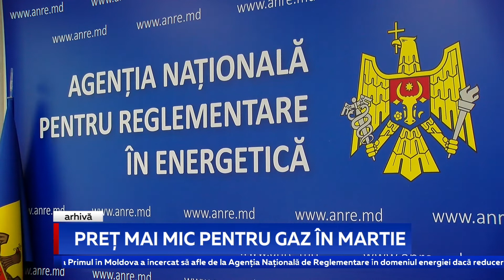Preț mai mic pentru gaz în martie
Luna aceasta Moldova va cumpăra gazul la un preț mai mic față de ianuarie și februarie. Anunțul a fost făcut de șeful Moldovagaz, Vadim Ceban. Dacă în ianuarie țara noastră a cumpărat gazul cu 647 dolari pentru mia de metri cubi, iar în februarie- cu 560, în martie acesta va fi de 547 de dolari. Diferențele vor fi utilizate pentru acoperirea devierilor financiare ale companiei.